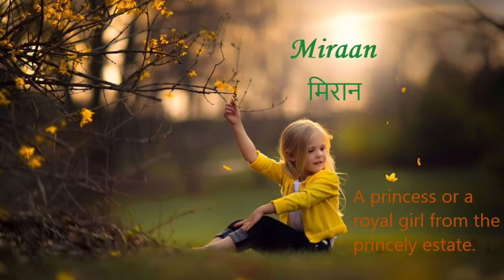Top 30 Latest and Unique || Hindu Baby Girl Names || Starting with "M'' (म) letter || With Meaning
"Hello friends...!!!
Here in this video I m mentioning popular and unique baby names which have beautiful meaning. Hope you like it for your newborn baby.

Girl baby name start with M
M se ladkiyo k naam
best Girl name start from M
ladki ke M se naam,
M se ladkiyo k best naam,
cute name of Girl start with M
top name of Girl start with M
best Girl name Starting with M
M letter se girls naam,
M aksar se ladkiyo k naam,
baby Girl name start with first letter M
Top class name of Girl baby start with M
M se ladkiyon ke naam hindu,"

Check out some other videos for unique Names

Image Background Source from Google Search Engine
Music Source from Google Search Engine